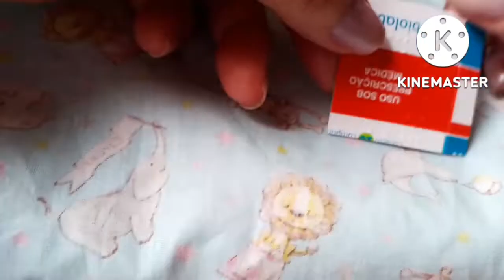Esse porta calcinhas você nunca viu#organização